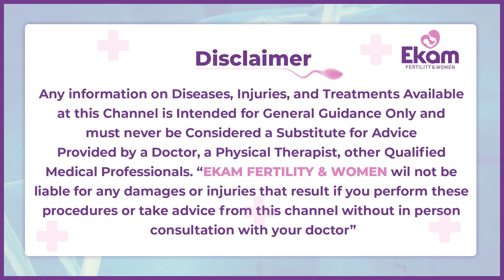గర్భదారణలో మొదటి మూడు నెలలో || Best Diet for Pregnant in First 3 Months || Ekam Fertility & Women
"Best fertility hospital in Hyderabad. Visit for OPD consultation, Infertility treatments, IUI, IVF/ICSI, PGS/PGD, Fertility preservation, Hysteroscopic surgeries, Laparoscopic surgeries, PCOS clinic, Contraception advice, IUCD/Cu-T insertion, Cervical cancer vaccination, Pap smear, Cancer screening, Menopause clinic"

Address: 2nd Floor, Door No. 7-89/3/2, Plot 21, Above Vijetha Super Market CBIT Post, Narsingi, Gandipet Main Rd, Manchirevula, Hyderabad, Telangana 500075
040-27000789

ectopic pregnancy,
early pregnancy symptoms,
early miscarriage,
trying to conceive,
home pregnancy test,
pregnancy test at home,
how to do pregnancy test,
how to get pregnant fast tips in telugu,
Pregnancy Care Tips,
pregnancy ela vastundi telugu,
pregnancy tips in telugu,
tips for normal delivery in pregnancy,
How to Avoid Pregnancy Naturally,
Pregnant Women Health Tips,